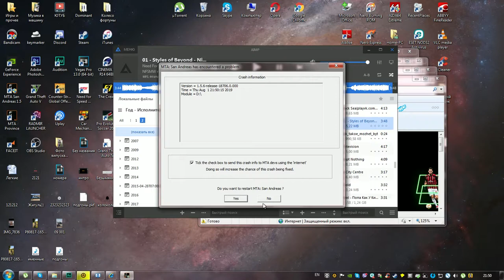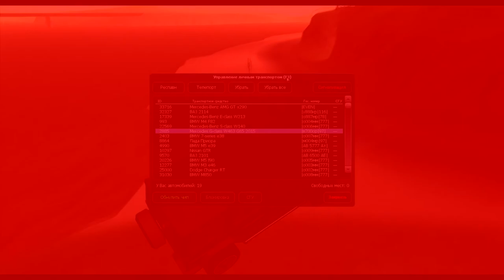ПРАНКАНУЛ ВЕСЬ СЕРВЕР ПРИТВОРИВШИСЬ БУЛКИНЫМ!УГАРНЫЕ МОМЕНТЫ! - SMOTRAMTA